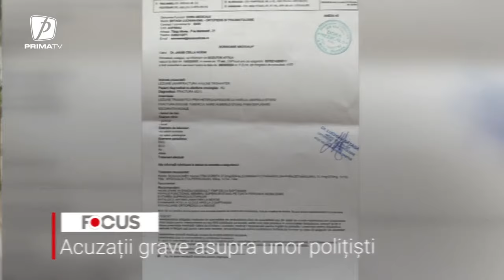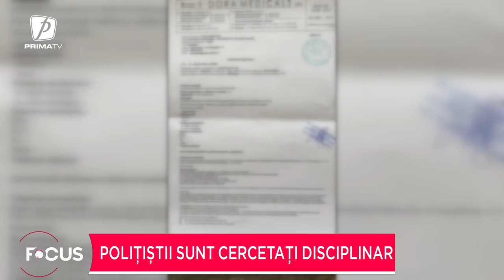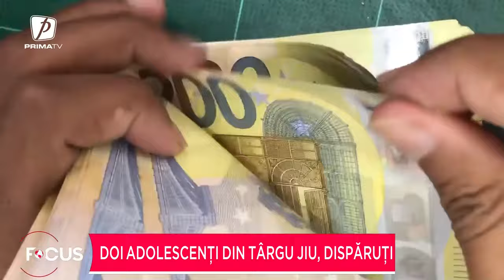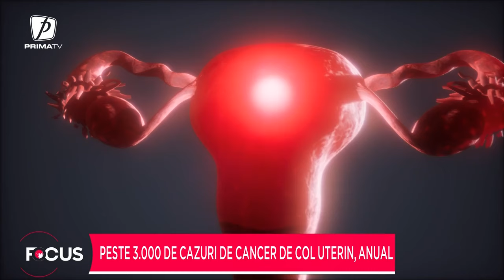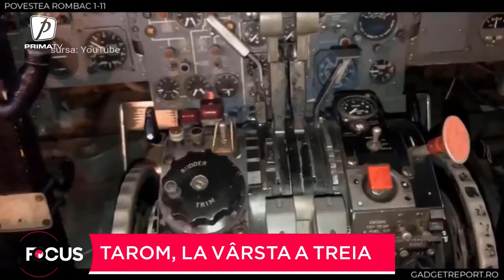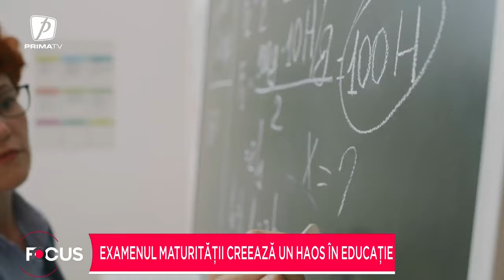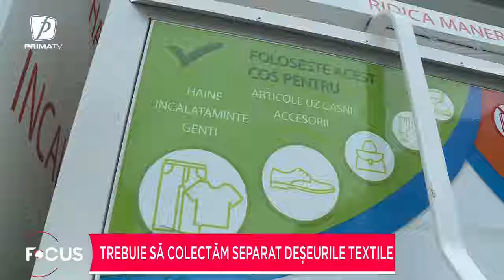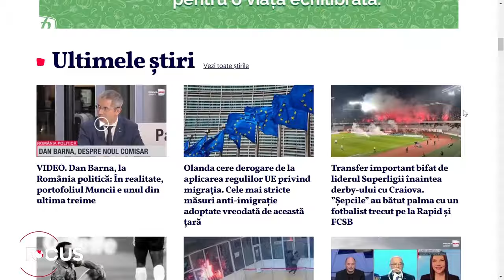Focus 18 - 18 septembrie